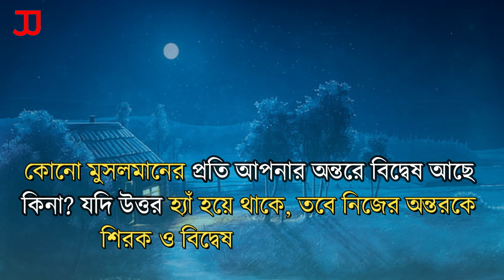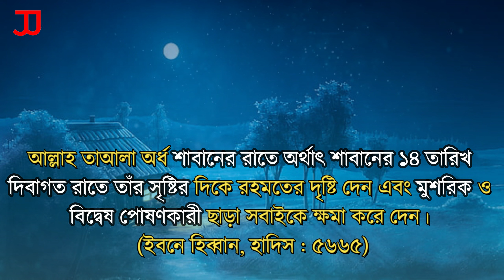শবে বরাতের রাতেও যারা ক্ষমা পাবে না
আল্লাহর যাদের ক্ষমা করেন না :এ রাতের ফজিলত সম্পর্কে কোরআন মাজিদে সরাসরি নির্দেশনা না থাকলেও হাদিস শরিফে নির্ভরযোগ্য সনদ বা বর্ণনাসূত্রে একাধিক হাদিস বর্ণিত হয়েছে। বিখ্যাত সাহাবি মুয়াজ বিন জাবাল (রা.) থেকে বর্ণিত, নবী (সা.) ইরশাদ করেছেন, আল্লাহ তাআলা অর্ধ শাবানের রাতে অর্থাৎ শাবানের ১৪ তারিখ দিবাগত রাতে তাঁর সৃষ্টির দিকে রহমতের দৃষ্টি দেন এবং মুশরিক ও বিদ্বেষ পোষণকারী ছাড়া সবাইকে ক্ষমা করে দেন। (ইবনে হিব্বান, হাদিস : ৫৬৬৫)